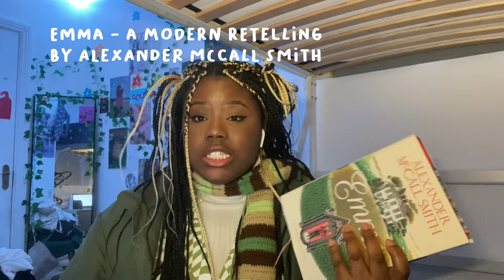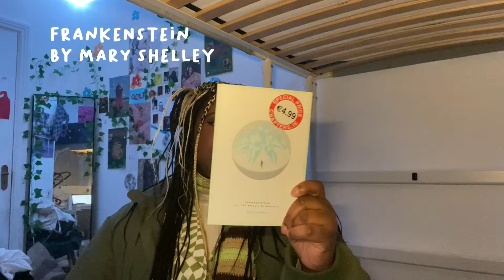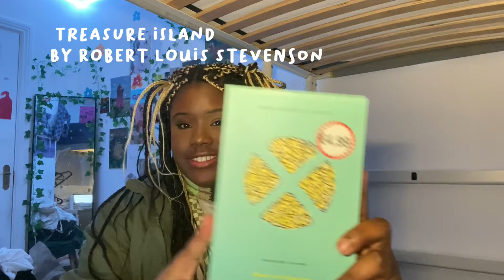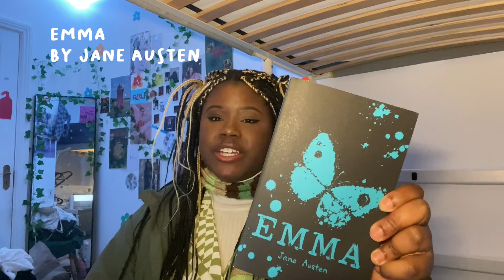book haul - vickydotcomm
hey guys!
I've been really busy settling in to university and I haven't had enough time to film any new videos let alone brainstorm. a couple days ago my friends and I recently went to our local bookshop and I had bought enough that I felt that I could film a video

love, vicky ♡